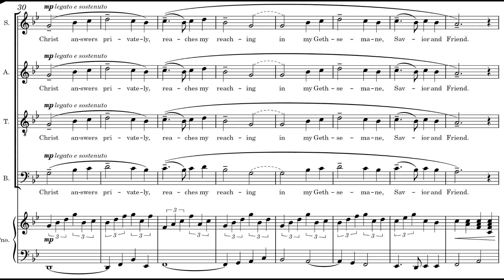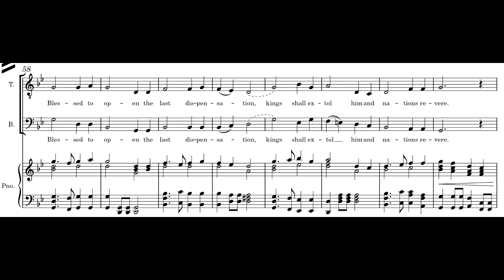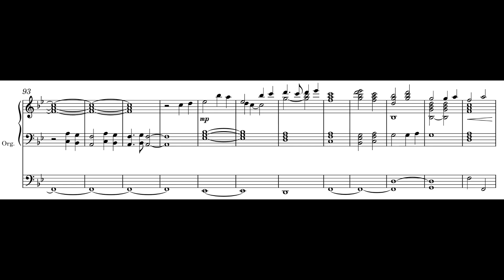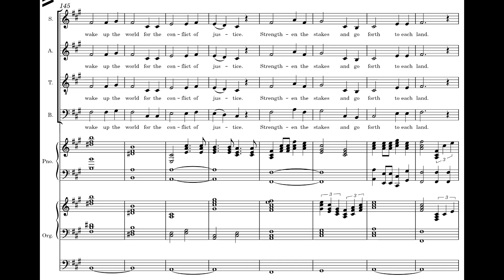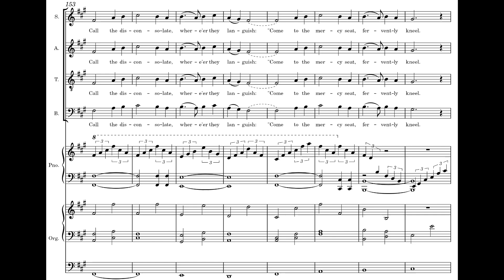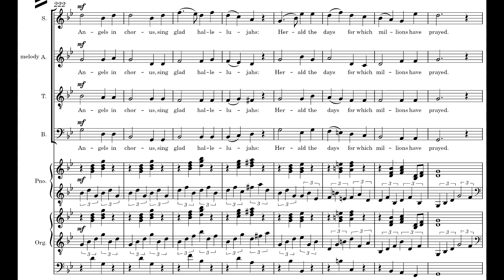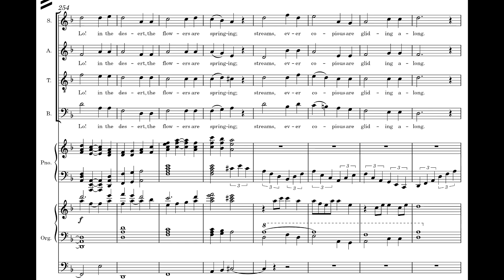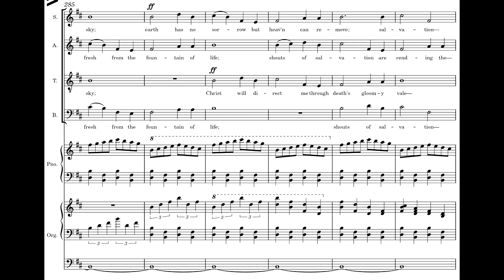With Jesus, We'll Establish Zion (Draft 2)